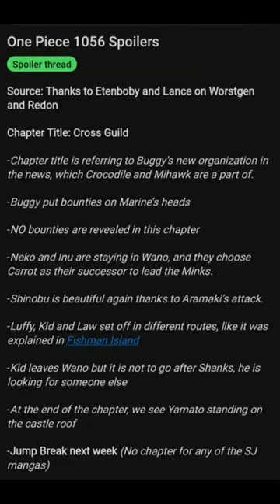ONE PIECE 1056 SPOILERS 😱😱😱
Affordable & Quality Mobile phones / Gadgets

3. 2022 OPPO 5G Tablet
5. Samsung Galaxy Tab 7 12GB

Gadgets:
1. Samsung X7 Pro Smart Watch
2. Huawei M7 Pro Smart Watch